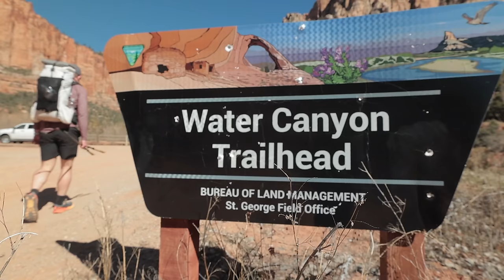ROASTING Backpackers On YouTube!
Special Thanks to the guys at Outdoor Vitals for making this trip possible. Also, their gear is seriously awesome.

Other YouTubers in this video! 👇
Tayson @TaysonWhittaker
Justin @JustinOutdoors
Sintax  @sintax77
Gordon @grimgranite
Jeff @JeffPelletier
Miranda @MirandaGoesOutside
Eric @eric_hanson
Elina @ElinaOsborne

Other Gear I Use: 👇
Buck Saw Boreal 21*
Buck Saw Sven*
Sleeping Pad Comfort
Tent (Freestanding)
Tent (non-free)
Tent Insert
(Free accessory with code Coros-NEWBOLD)
Water Filter

Video & Audio:
Mixer / Interface